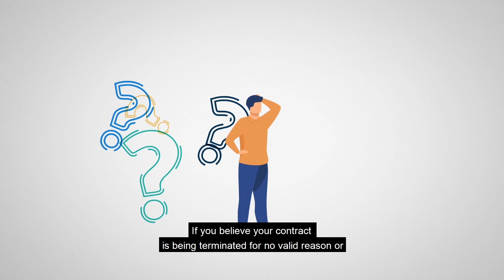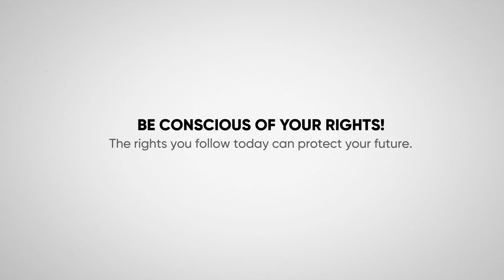İKYD / Do you know what your rights are as an employee? - Contract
İnsan Kaynakları Yönetimi Derneği - İKYD / Association for Human Resource Management

İçerik/Content:
İnsan Kaynakları Yönetimi Derneği, çalışan hakları hakkında bilinç yaratmak adına çalışan ve iş veren arasında imzalanan hizmet akdi hakkında bu videoda bilgi veriyor.

Association for Human Resources Management, is giving information about the work contracts done between employee and the employer, in order to raise awareness on employee rights.

Tarih/Date: 2020

Kategori/Category: Savunuculuk/Advocacy